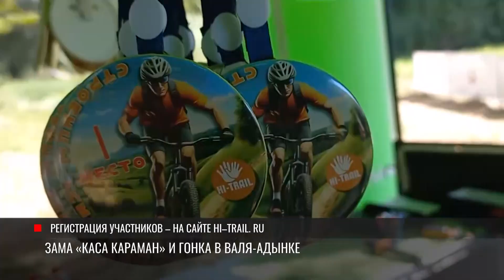Велогонка в Кицканском лесу: заявки ещё принимают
Завтра последний день принимают заявки на участие в «Приключенческой гонке». Она пройдет в это воскресенье, 22 сентября, в Кицканском лесу. Соревнования в честь Международного дня туризма. Будут 4 дистанции: детская, легкая, средняя и сложная. Участвовать могут взрослые и дети от 6 лет. Старт - из лагеря «Спартак».